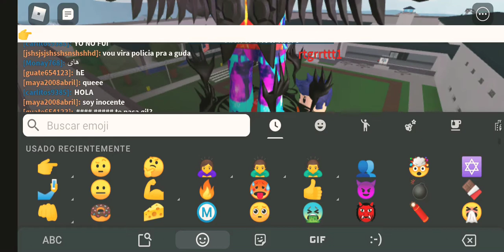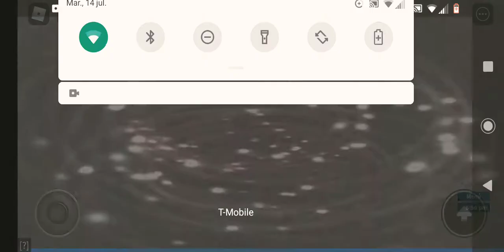2020 be like.